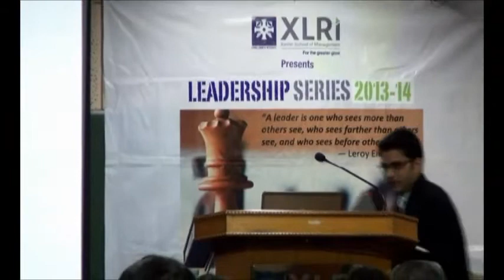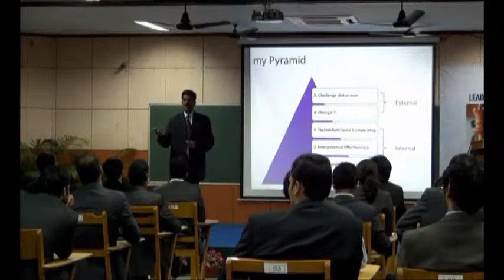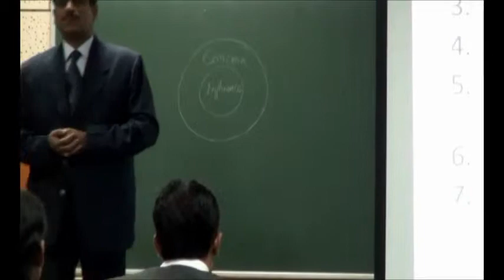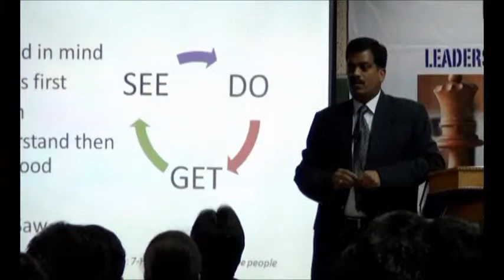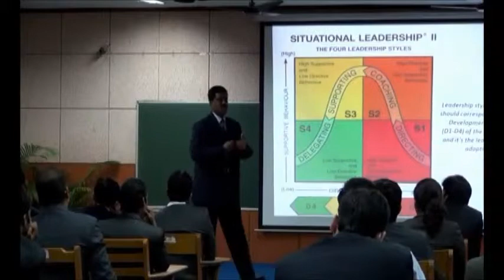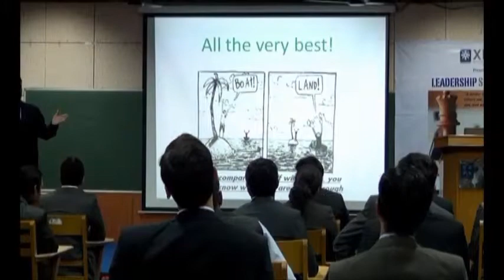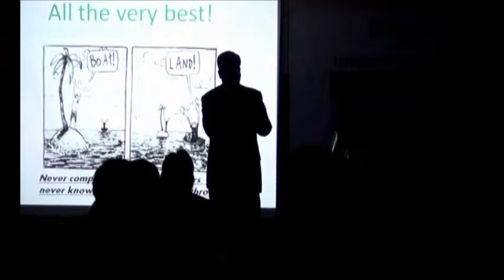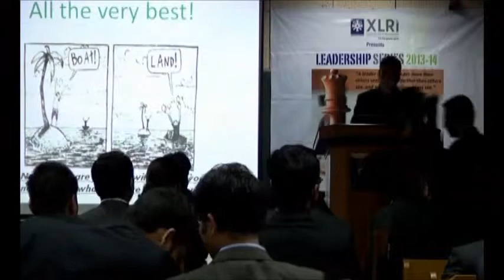Mr. MVS Murthy - Chief People Officer , Future Value Retail Limited (Future Group)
Mr. Murthy has over 24 years of diverse professional experience . After spending sizeable time in Sales & Marketing , he stepped into HR. He has worked with reputed MNCs during his journey viz. Novartis , Dr. Reddy's , Pfizer to name a few and thereafter made a career shift into IT/ITES .
  He enjoys long drives and spending time with kids . He is passionate about playing violin and is active in social work.